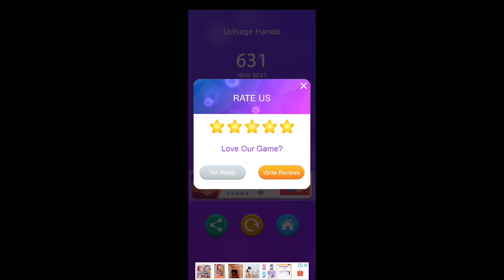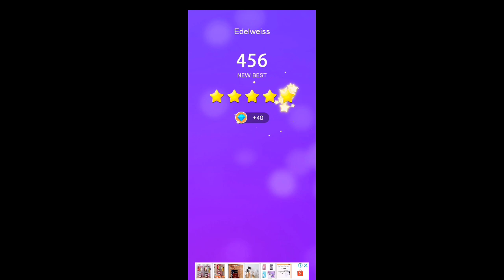Vlog #33: Playing Piano Tiles | Music Games | Nakakarelax| RJRS Sisters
📸 Vlog title: Playing Piano Tiles| Music Games | Nakaka Relax | RJRS Sisters

Another vlog nanaman po mga kasisters!
Laro po ulit tayo mga kasisters maganda po tong laro na to nakakarelax ang mga music  at syempre machachallenge ka lalo na kapag bumibilis na. Sana po ay nagenjoy kayo sa panonood.

Kung nagustuhan nyo po ang aming video.

CHECK THIS FOR OUR PREVIOUS VIDEOS ⤵️
TUTORIAL: